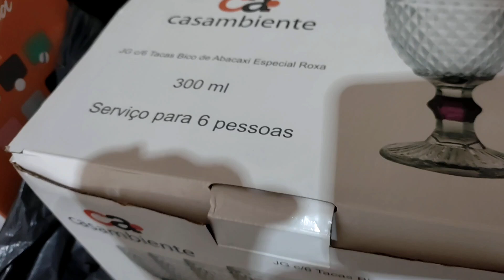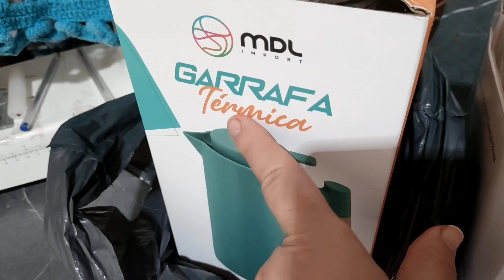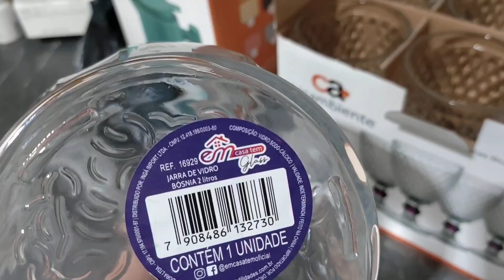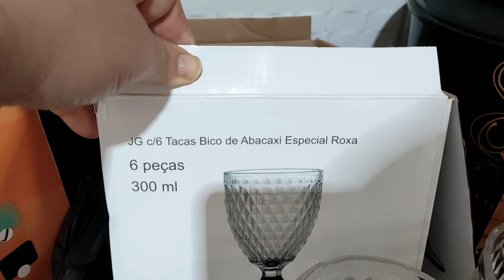taças bico de abacaxi e minha jarra de vidro comprinhas para o lar